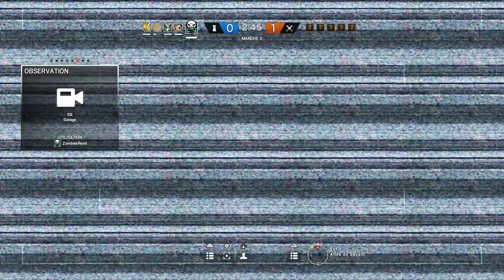Rainbow Six Siege Route du Grade Max episode 116